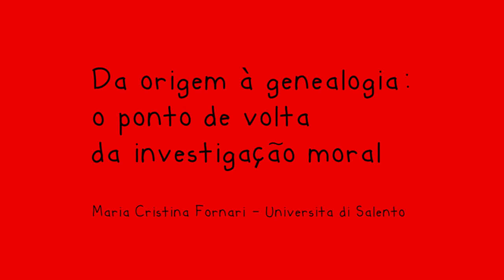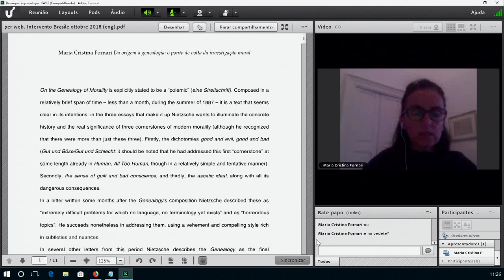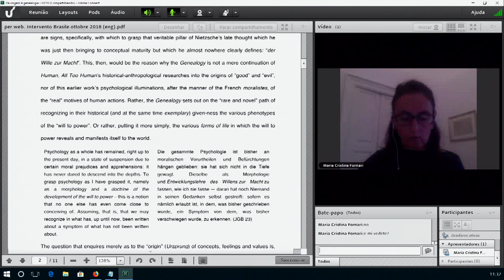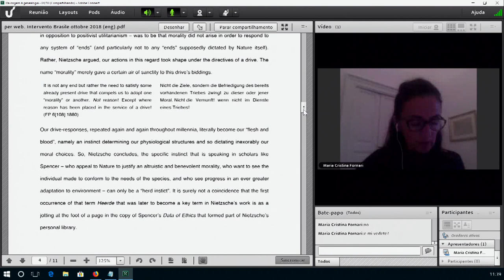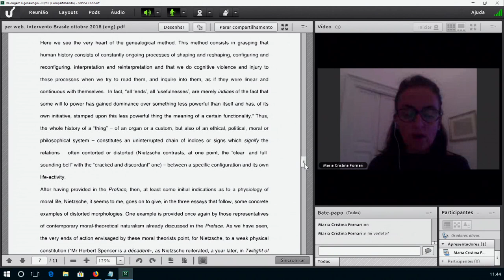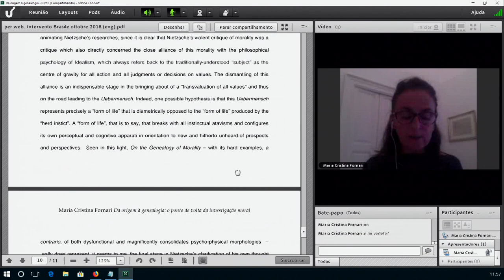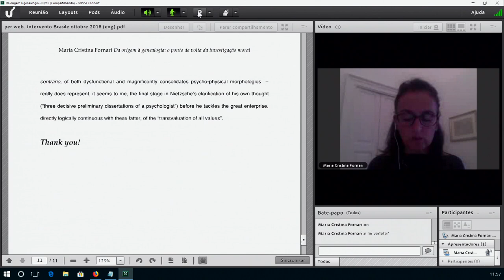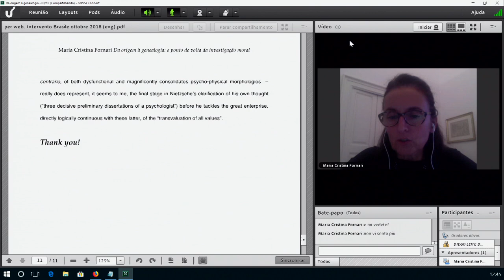Da origem à genealogia: o ponto de volta da investigação moral / Maria Cristina Fornari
Da origem à genealogia: o ponto de volta da investigação moral
Maria Cristina Fornari - Universitá di Salento